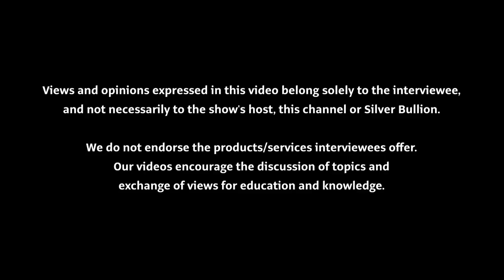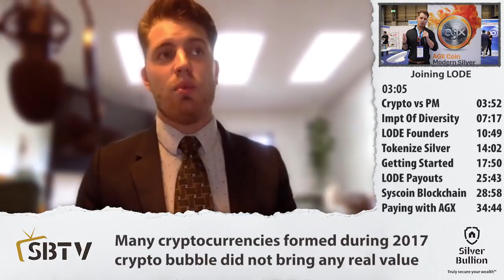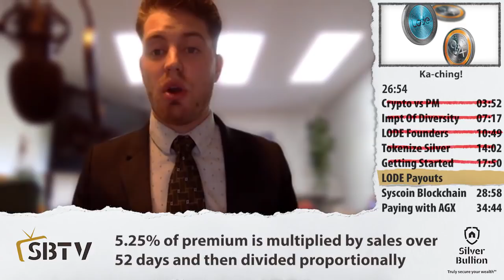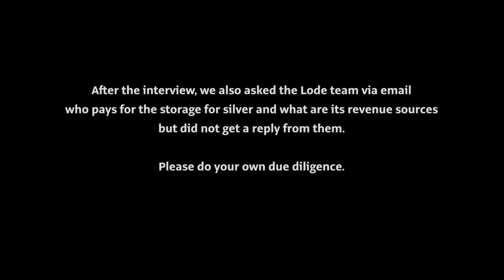Nick Prouten - LODE Silver-Backed Token: Combining Tech to Bring Silver Into New Era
SBTV's latest guest is Nick Prouten, brand ambassador with the LODE Token project. We discussed the use cases for the LODE token and the silver-backed AGX token, and their vision for a return to an honest monetary system.

As with all cryptocurrency projects, please do your own due diligence before investing in them. Views and opinions expressed in this interview belong solely to the interviewee, and not necessarily to the show's host, this channel or Silver Bullion.

We do not endorse the products/services interviewees offer. Our videos encourage the discussion of topics and exchange of views for education and knowledge.

Discussed in this interview:
03:52 Cryptocurrencies vs precious metals
07:17 Importance of diversity of processing nodes on blockchain
10:49 Who founded LODE and their motivations
14:02 Tokenizing silver into digital assets
17:50 Using the LODE system
25:43 How LODE micro-payouts work
28:58 Why the Syscoin blockchain?
34:44 Paying real world items with the AGX coin